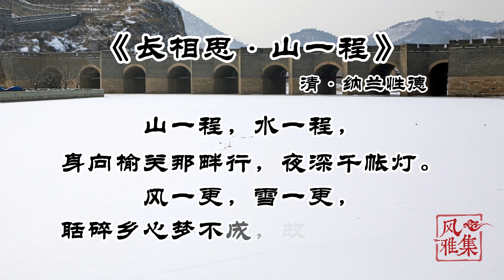【风雅集】纳兰性德《长相思》翩翩贵公子 悠悠长相思